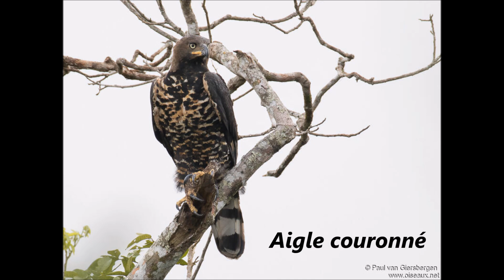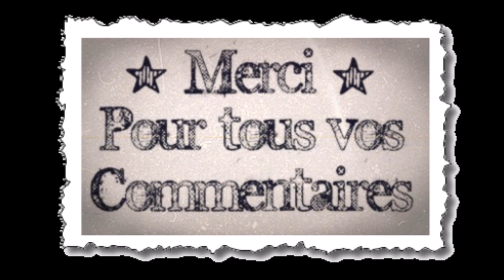Des Oiseaux d'Afrique (Partie 1)